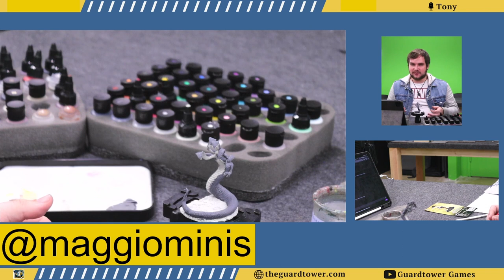Painting with Tony! The Guardtower Presents: Table Ready Episode 17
Tony walks us through some painting techniques on a Yuan-ti model for Dungeons and Dragons!